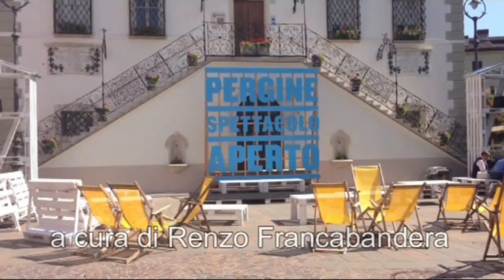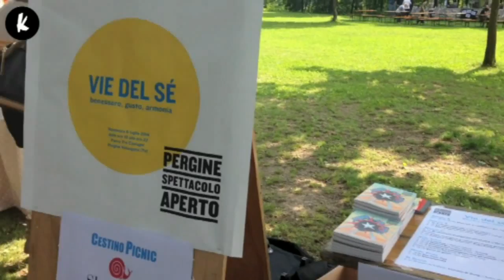Pergine Spettacolo Aperto 2014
Renzo Francabandera intervista Cristina Pietrantonio (Direttore artistico del festival) e Angela Dematté, curatrice del progetto "Nel ventre della guerra" con Massimo Popolizio.